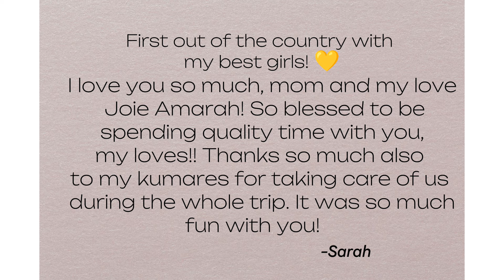SARAHGEE UPDATE | FIRST OUT OF THE COUNTRY WITH LOMY, AMARAH AND KUMARES❤️